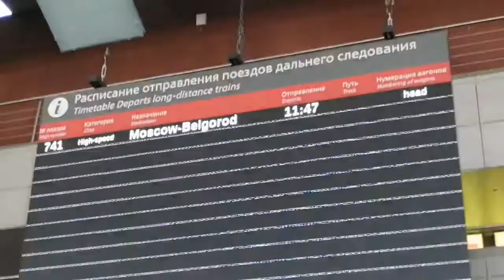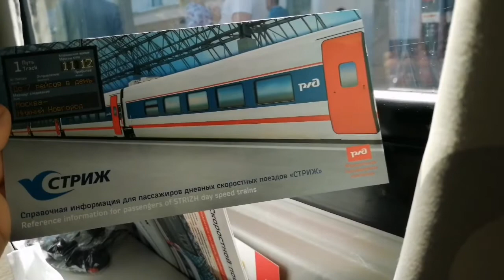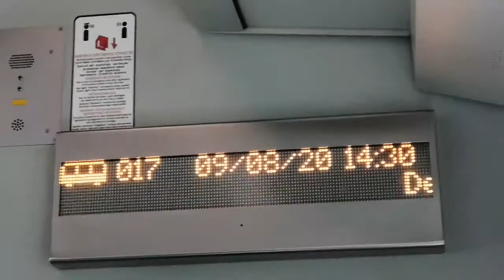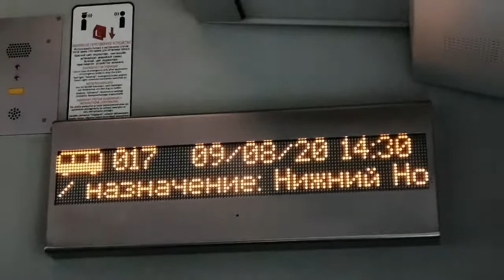Едем во Владимир